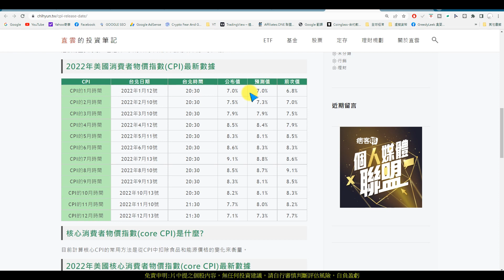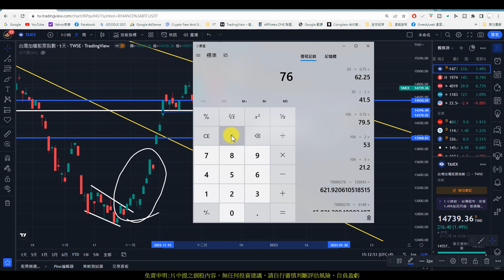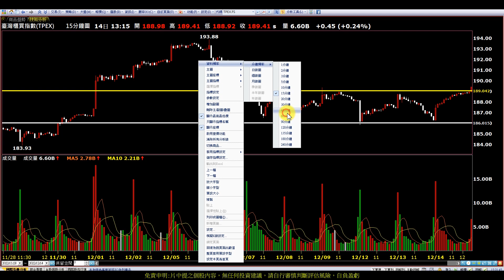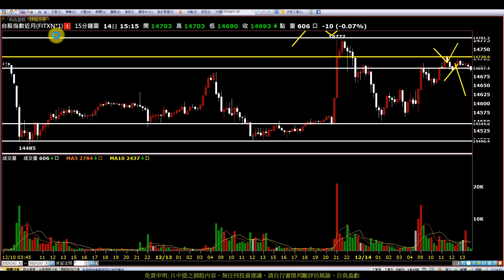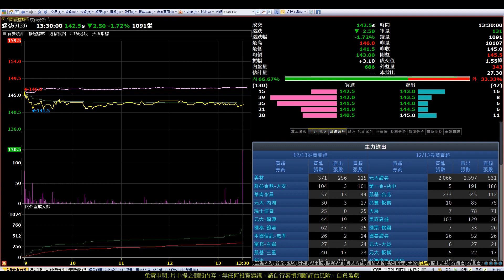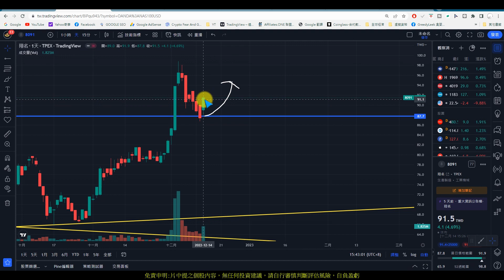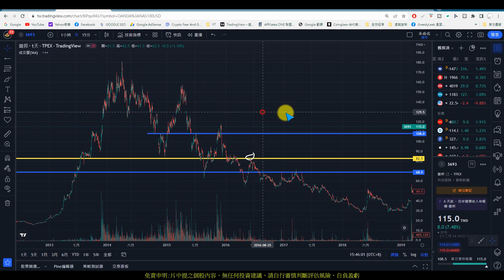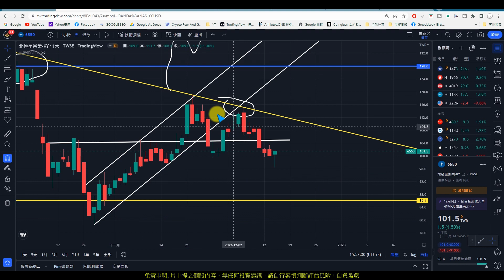【大盤1214】等拜鮑大人開金口，CPI低於預期上漲|同欣電|致新|智邦|耀登|日友|一詮|翔名|盛達|營邦|嘉基|偉詮電|北極星藥業|趨勢規劃|個股分析|壓力及支撐|貪婪韭菜，貪婪就菜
【影片軸】
1.【開始】00:00
2.【前言】00:29
3.【同欣電】14:09
4.【致新】16:30
5.【智邦】17:23
6.【耀登】20:26
7.【日友】22:09
8.【一詮】24:00
9.【翔名】27:00
10.【盛達】29:02
11.【營邦】30:00
12.【嘉基】31:50
13.【偉詮電】33:40
14.【北極星藥業】34:40